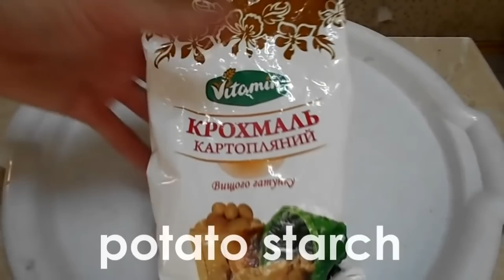10 AWESOME BALLOON TRICKS